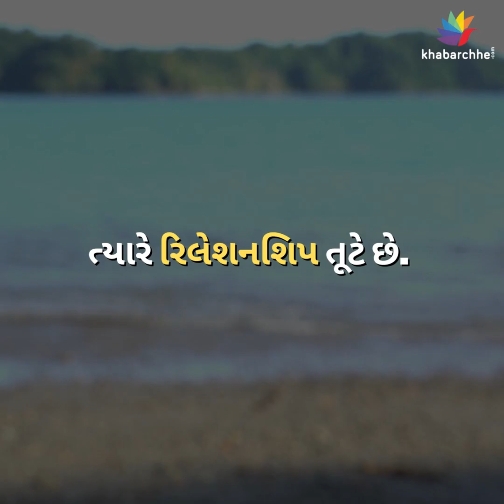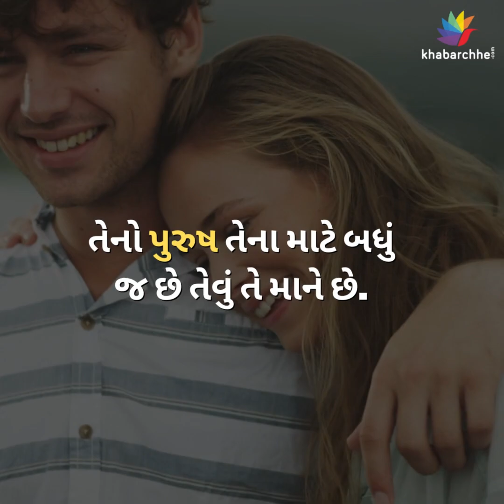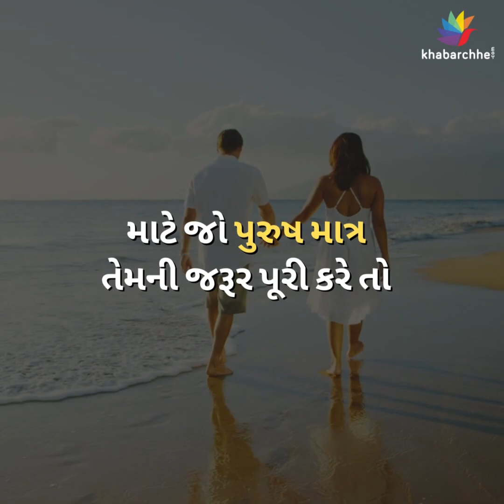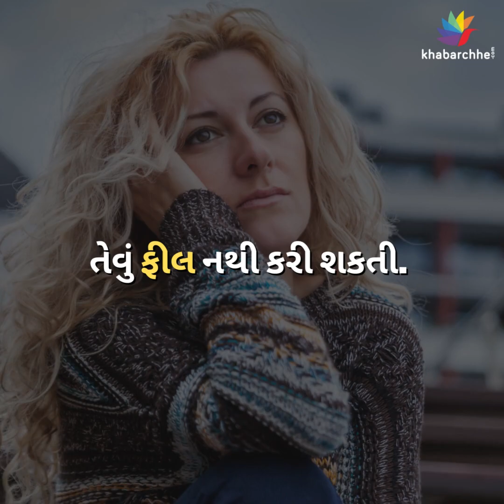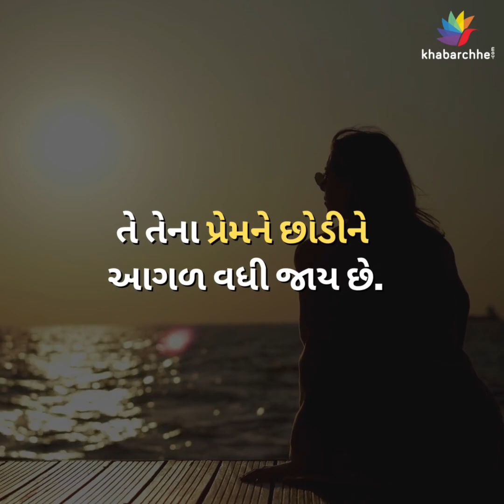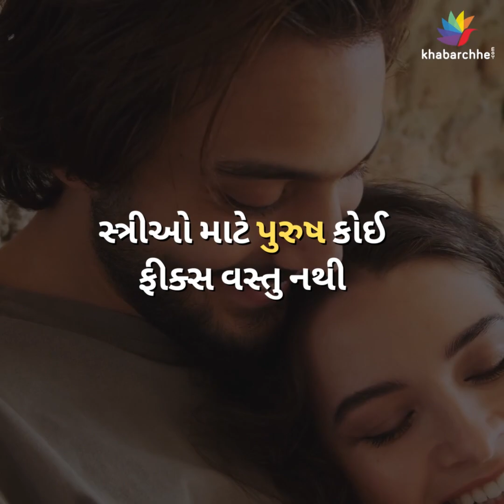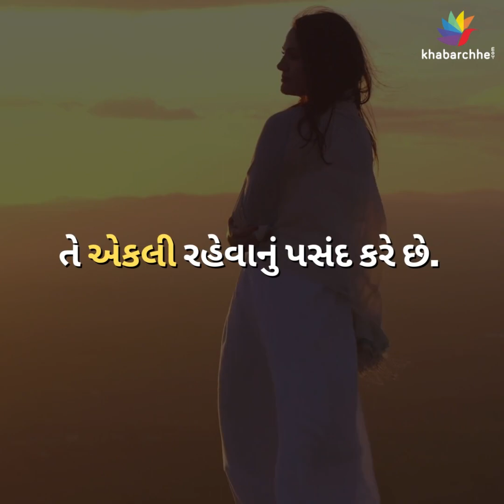સ્ત્રીઓ પોતાના પ્રેમને આ 6 કારણોસર છોડી દે છે